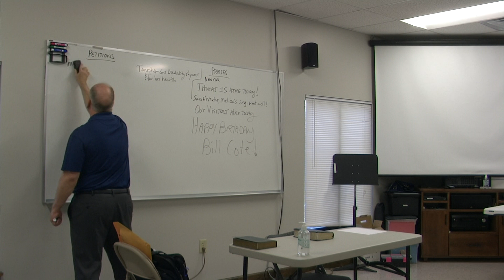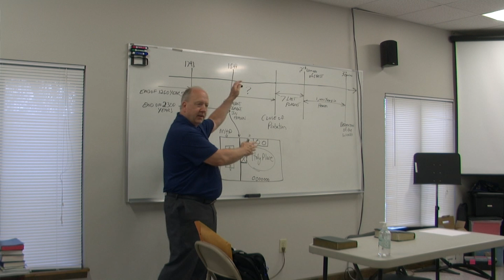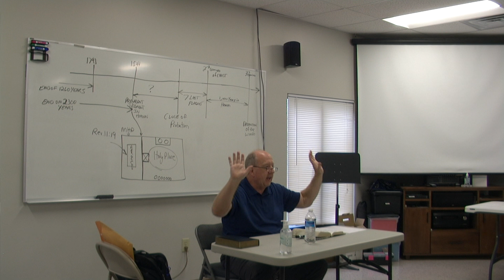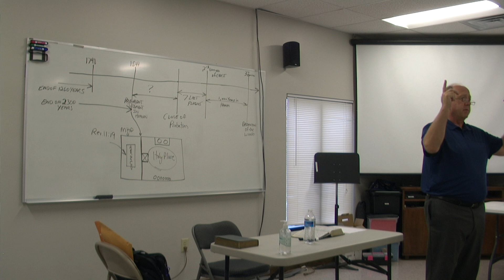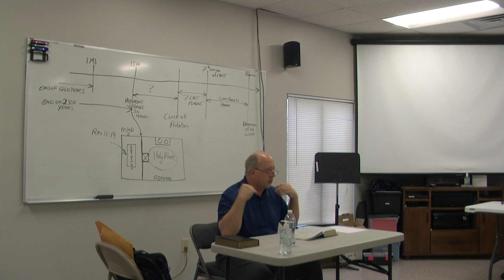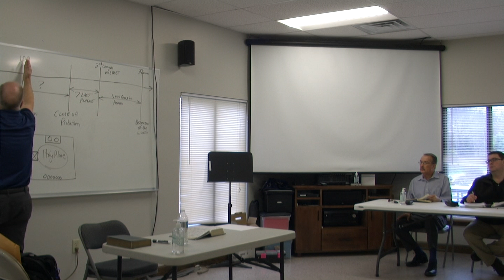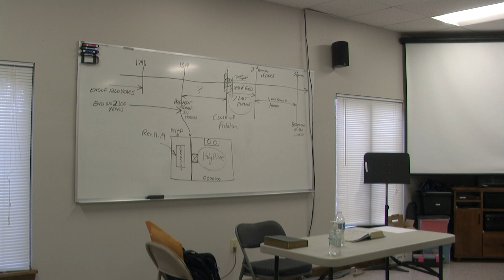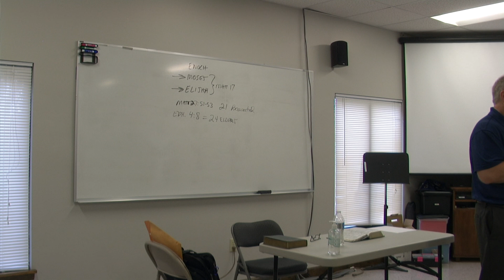Pastor Dave's Sabbath School Class March 9, 2024